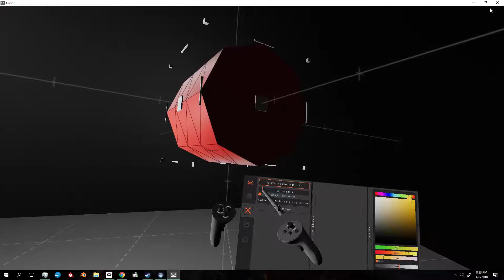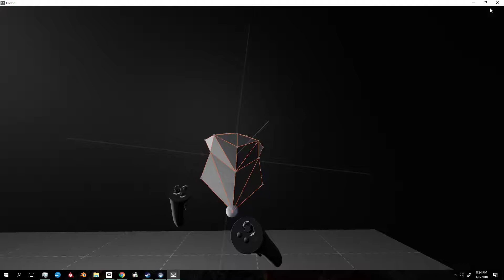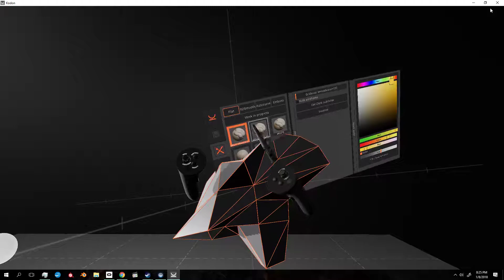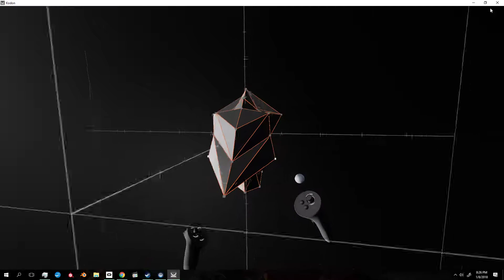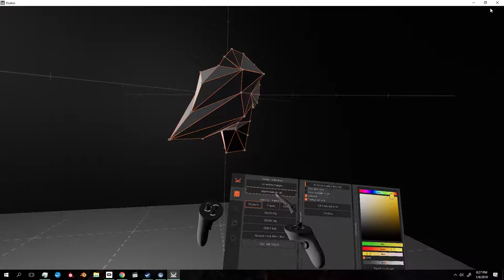VR Modeling - Tengu Head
A Tengu head for a profile / dialogue box.